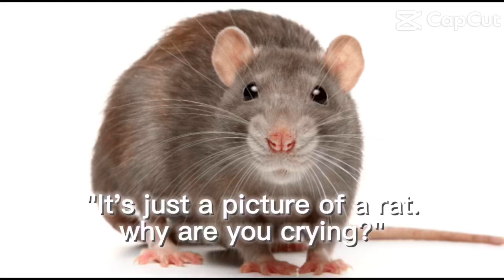Like he’s a rat